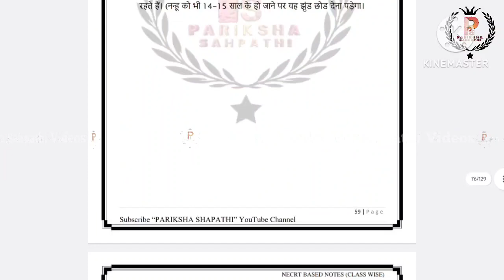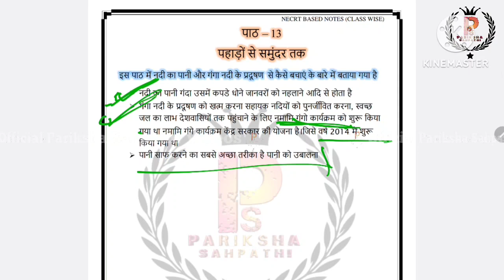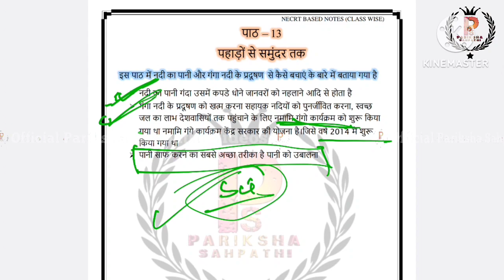CTET EVS NCERT Summary class 4 Chapter 13 || CTET January 2024 || CTET NCERT Summary By A.K.Singh